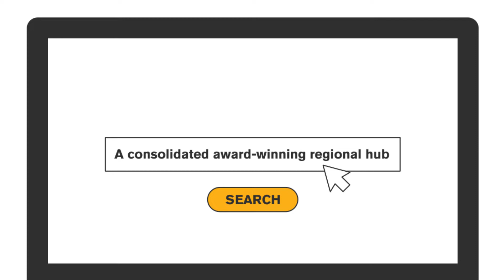Lithuania's business services report 2018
Report gives unique insight into how the Lithuanian GBS sector functions, what services it provides and how it manages to consistenty grow.